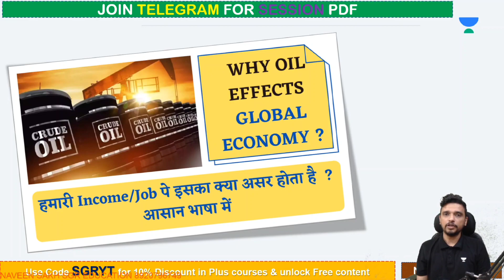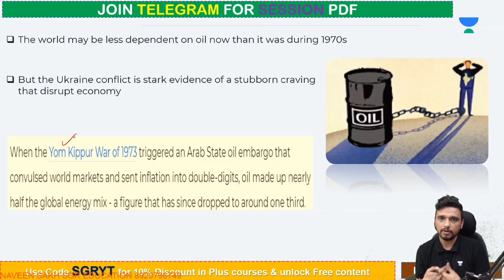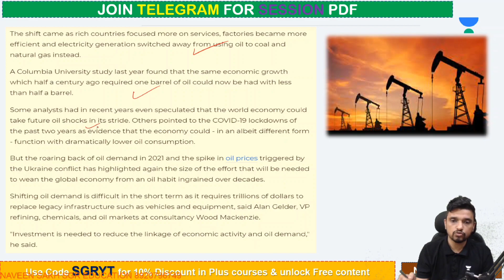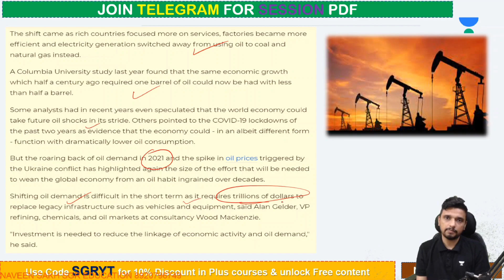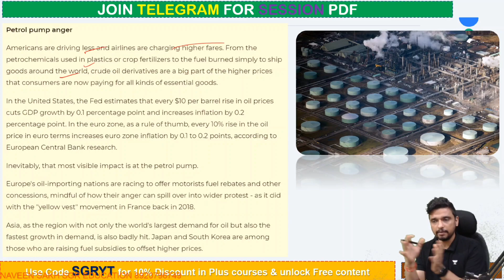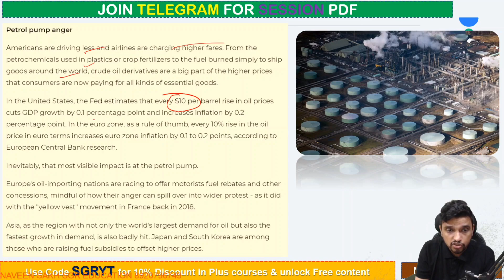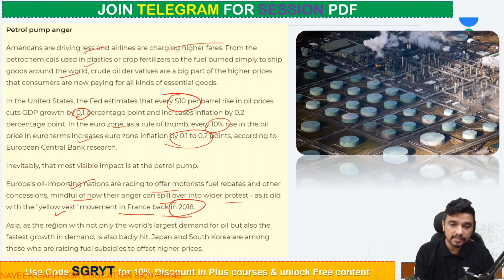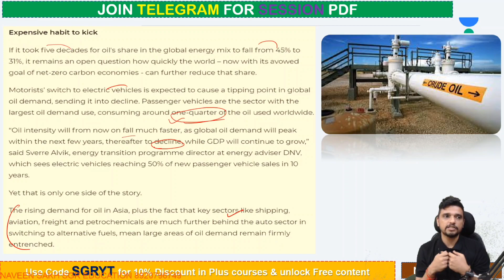Global Economy Oil Dependency || How it Effects our Income & Jobs || Naveen Sakh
1. Learn from your favorite educators and toppers
 2. Dedicated DOUBT sessions
 3. One Subscription, Unlimited Access
 4. Real-time interaction with Teachers
 5. You can ask doubts in the live class
 6. Download the videos & watch offline